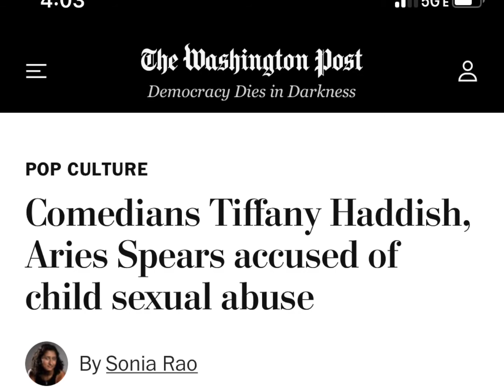Where’s the Police? Tiffany Haddish/Aries Spears “Child” Video is Not Art, It’s PERVERSION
Comedian Tiffany Haddish and Aries Spears are being sued over a controversial video, in which 2 underage kids were groomed to re-enact adult material. The video is so disturbing I couldn’t post it on my channel. Apparently the powers to be (aka Hollywierd) are trying to scrub the internet of the video. I was able to view a copy on twitter. This video is not art, it’s perversion.